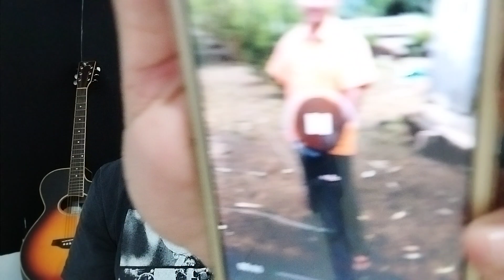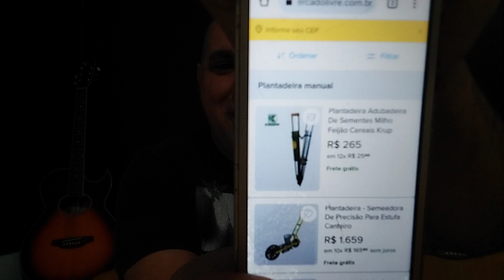CCB- IRMÃO MENTE QUE ANJO ENSINOU ELE FAZER UMA FERRAMENTA, MAS É MENTIRA.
PESQUISEI E VI QUE A FERRAMENTA JA EXISTIA A MUITO TEMPO. OH POVINHO QUE GOSTA DE MENTIR PRA FICAR FAMOSO🤦‍♂️.